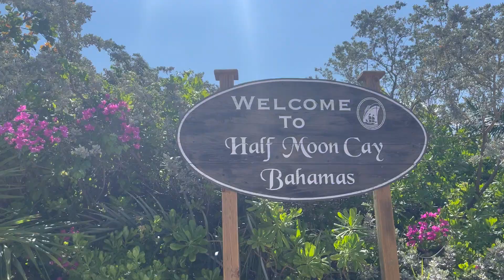CLEAREST BEACH IN THE BAHAMAS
Welcome to my travel diary! This time we're headed to the Bahamas via boat.